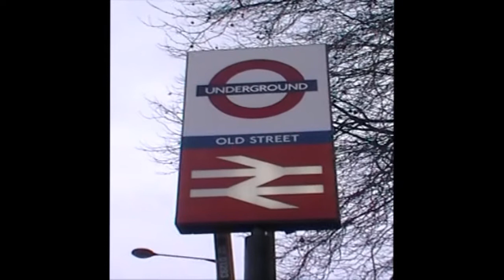Racism in Football: It's Time for a Change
This is a documentary made by James Keith.

Thanks to; Anthony Cook, Daniel Shoebridge, Freddy London, Stephen White and Jamal Wiseman.